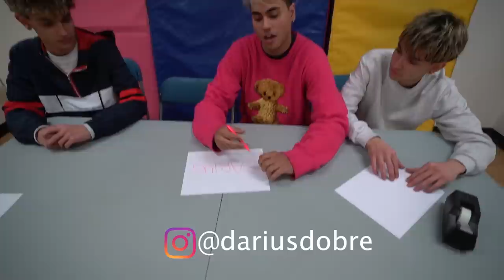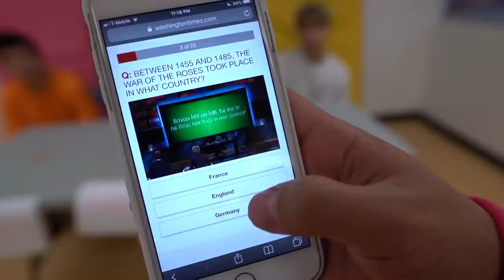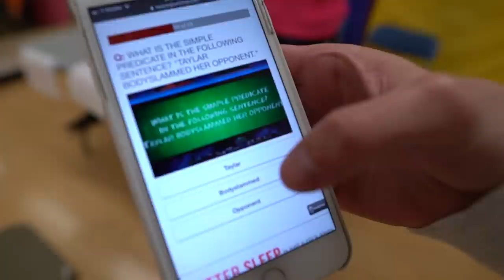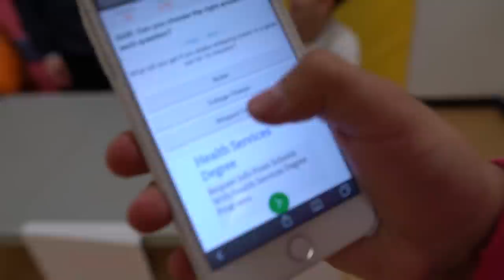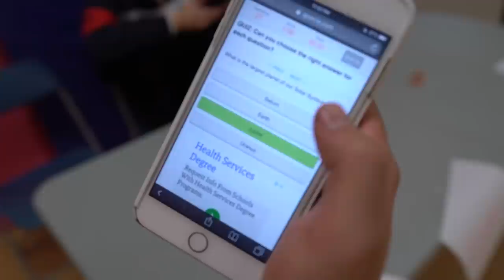MOUSE TRAP TRIVIA GAME!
PICTURE OF NEW DOBRE HOUSE?!

HE HAD TO EAT IT!